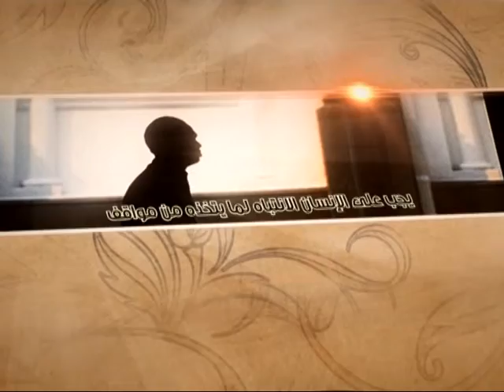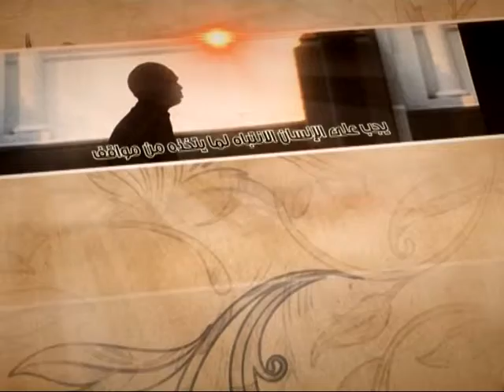العبقات - كل شيء عنده بمقدار - آية الله الفقيه السيد محمد رضا الشيرازي رحمه الله